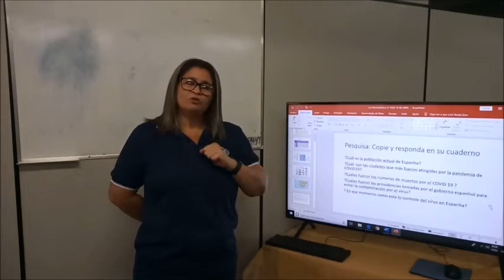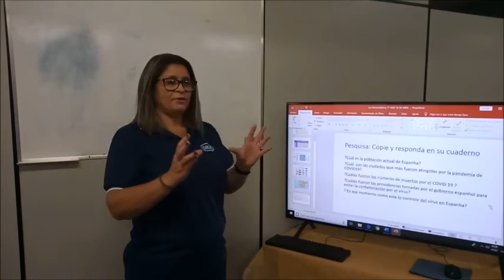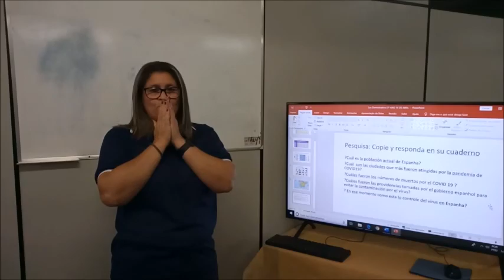PROFª TERESINHA 30 DE ABRIL 3001 ESPANHOL